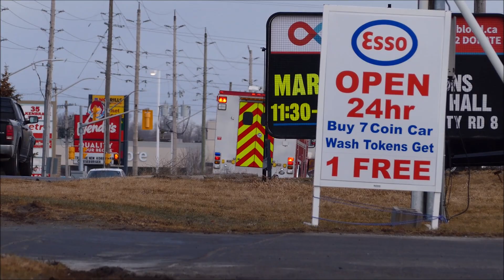Greater Napanee Emergency Services Tanker 811,Pumper 811,Rescue 811 Responding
Responding for Smoke in a Residence